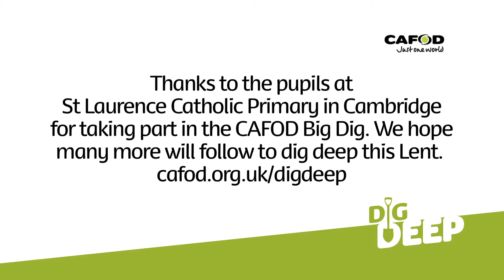Dig Deep with CAFOD: Christine Walkden's top 5 tips for young gardeners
BBC Gardening guru Christine Walkden is supporting CAFOD's dig deep Lent appeal by sharing her five top gardening tips for budding young growers.

The star of the One Show and Radio 4's Gardener's Question Time is helping to inspire a new generation of gardeners to think about the reality of growing their own food to highlight the scandal of global hunger and the fact that one in eight people in the world go to bed hungry.

The presenter planted seeds with pupils from St Laurence Catholic Primary School in Cambridge on a site cleared especially to highlight CAFOD's dig deep campaign.

CAFOD works in communities across Africa, Asia and Latin America, helping people to tackle the poverty and injustice they face.

We work wherever the need is greatest, with people of all faiths and none.